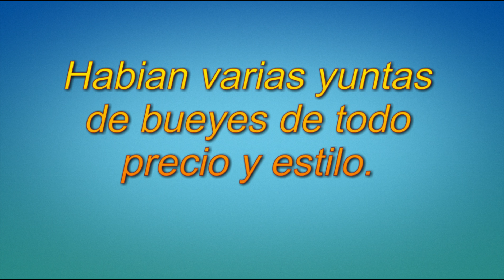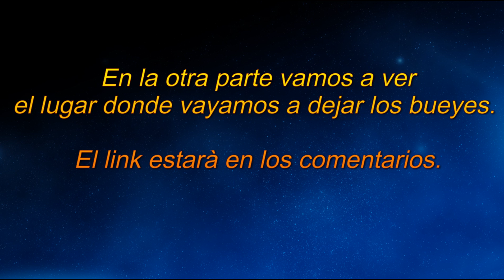Vamos a comprar una yunta de bueyes al Tiangue del Tránsito, San Miguel.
En esta ocasión fuímos al Tiangue a comprar una yunta de bueyes.

Este vídeo fué grabado en San Miguel, El Salvador.

Mi país El Salvador para todo el mundo.